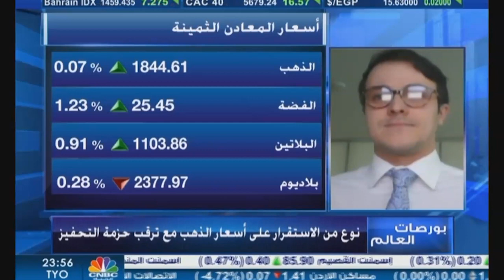التحليل اليومي للأسواق العالمية 14يناير 2021